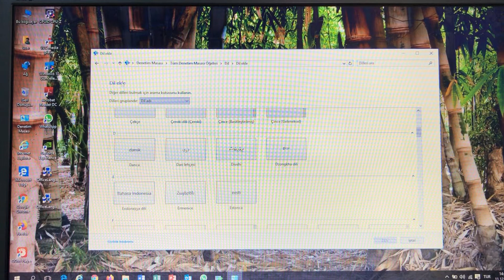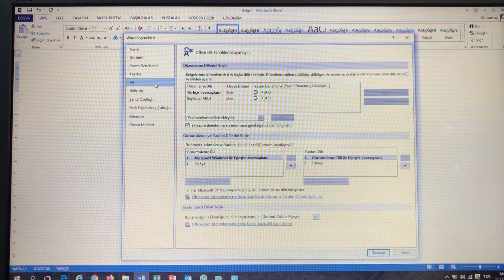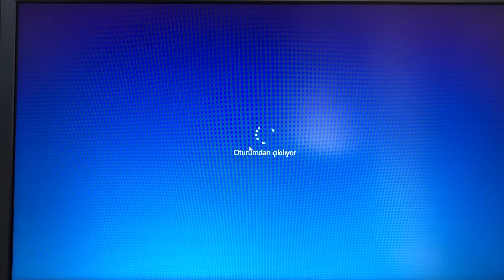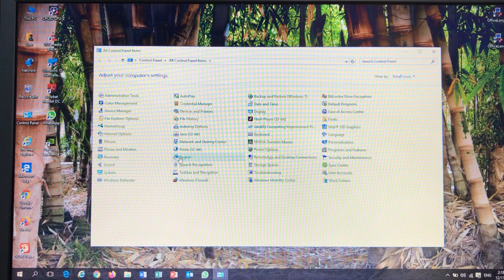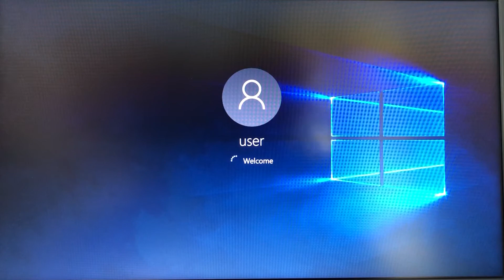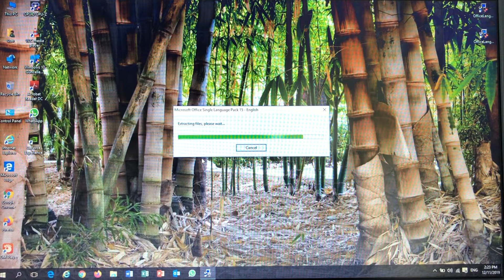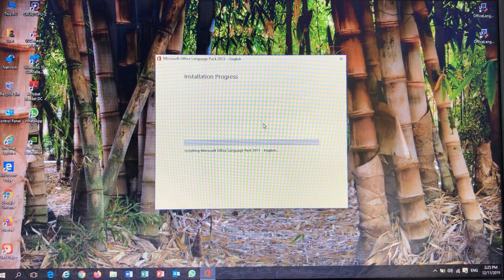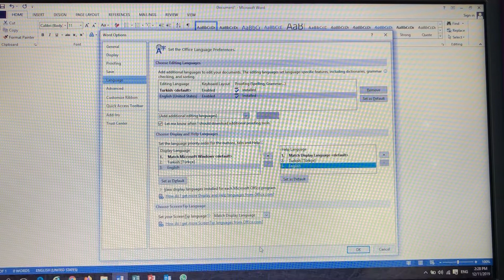Bilgisayarı Türkçeye Çevirme Windows 10 ve Office Türkçe ingilizce Yapma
Merhaba Arkadaşlar
Bu videoda sizlere microsoft windows ve office'in dil paket türkçe'den ingilizce'ye çevirme konusuna değindik keyifli izlemeler...